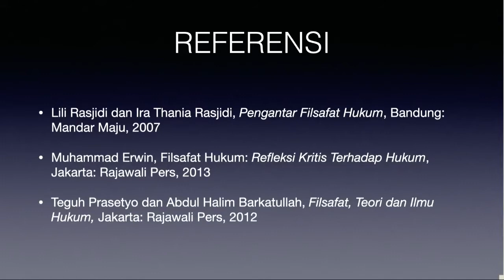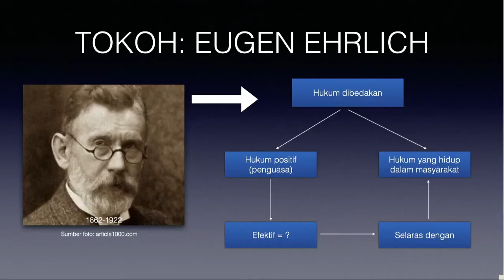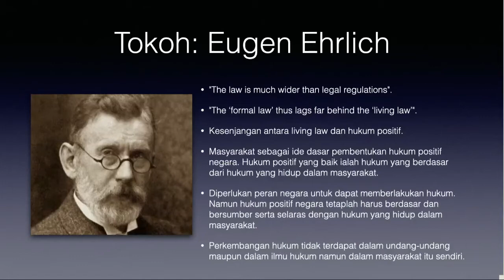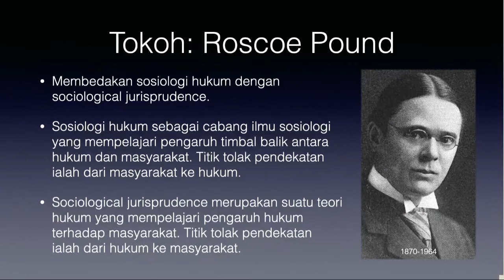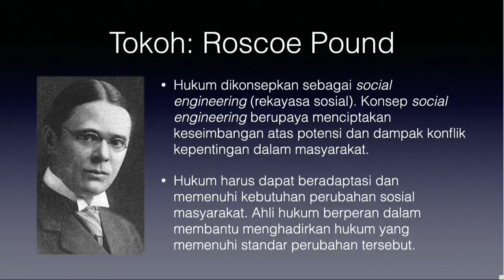Filsafat Hukum 10: Aliran Sociological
Tayangan kali ini membahas tentang Aliran Sociological Jurisprudence sebagai salah satu aliran penting dalam perkembangan kajian filsafat hukum.  Semoga bermanfaat.

Dr. Wenly R.J. Lolong, S.H., M.H., C.L.A.
Prodi Ilmu Hukum FIS Universitas Negeri Manado